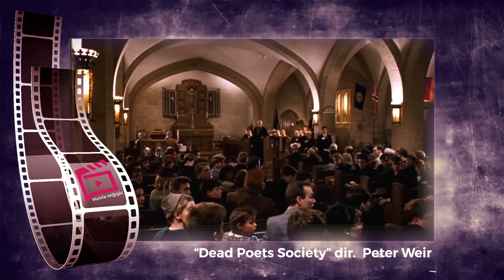Movie Magic | Μαγικό Σινεμά | Film Better Theoni's List | #009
Η πρώτη μέρα του χρόνου συνήθως σηματοδοτείται (εκτός από το hangover και την καθιερωμένη βαρυστομαχιά) από αποφάσεις, αποφάσεις, αποφάσεις.
Κάποιες καταλήγουμε να τις τηρούμε, άλλες όχι, η αρχική διάθεση πάντως είναι να αλλάξουμε προς το καλύτερο.

Κείμενα: Θεώνη Κοντραφούρη
Σκηνοθέτης:Εμμανουήλ Γ. Μαύρος

The first day of the year is -most of the times- not only marked by an annoying hangover and an even more annoying stomach-ache. Ιt is also marked by decisions, decisions, decisions... Some of them we manage to stick to, some others we forget but the need to better ourselves always remains.

Script: Theoni Kontrafouri
Directed by: Emmanuel G. Mavros

7Arts would like to thank you for the continuous support.